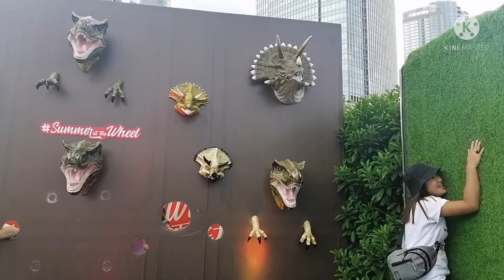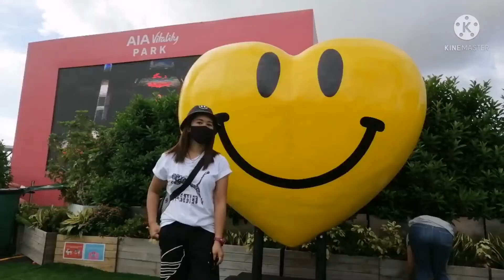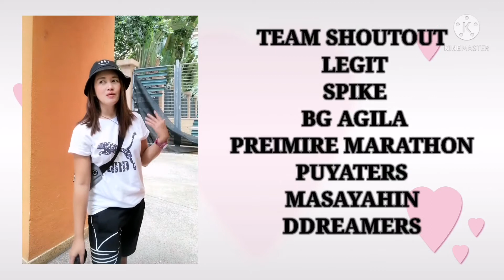BOYISH FOR A DAY CHALLENGE |GLAD VLOG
Hello everyone this is me again GLAD, EVERYTHING WITH GLAD. This vlog is a challenge to be a Lesbian or tomboy attire for a day. This really interesting ang laugh episode. So enjoy watching guys. ENJOY WATCHING. KEEP SAFE EVERYONE. THANK YOU SO MUCH.